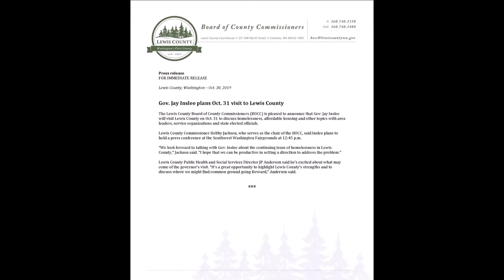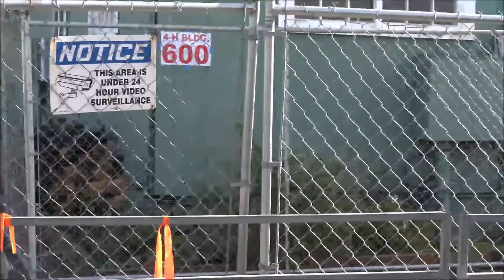Governor Inslee Visits Lewis County on Homeless Issues-Press Conference31Oct2019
A must watch for Lewis County residents.
Others who live in rural areas of Washington might want to pay attention as well.